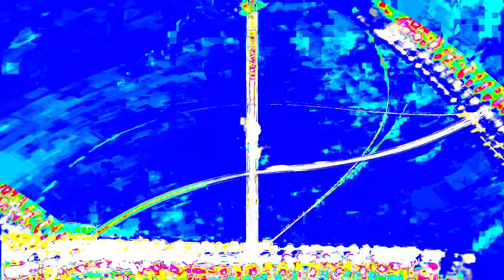[EPILEPSY WARNING] Movie 24 01 17 08h51m11s